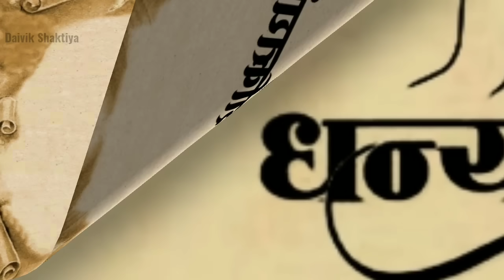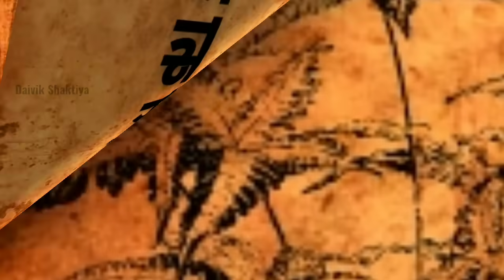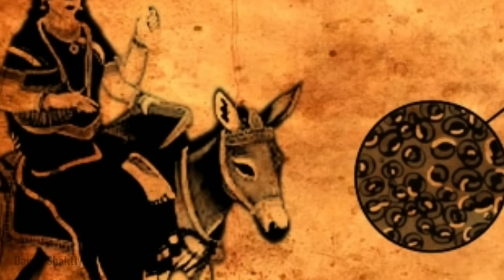Masaan Kya hota hai | माता मसानी क्या हैं | माता मदानन कौन हैं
Title:-Masaan Kya hota hai | माता मसानी क्या हैं | माता मदानन कौन हैं

Mata masani,
Mata masani kon hoti hai,
Mata madanan,
Mata masani kya hoti hai,
Mata masaani ki shakti,
Masan kriya kya hota hai,
Masani kya hai,
Devi madanan,
Mata sitala kon hai,
Sitala mata ki shakti,
Chechak mata,
Mata ka asan,
Masaani kriya,
मसानी क्रिया क्या हैं,
मसान क्या होता हैं,
मसानी कौन हैं,
देवी शीतला माता,
माता मदानन,
माता मसान,
मसान कौन बनते हैं,
मसान कि शक्ति,
मसान को काटे,
मसान कि काट,